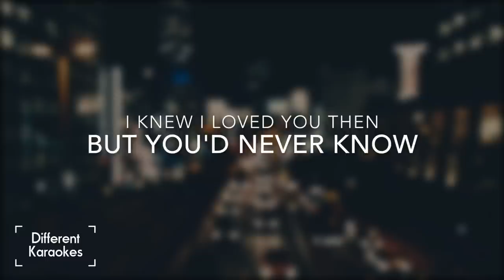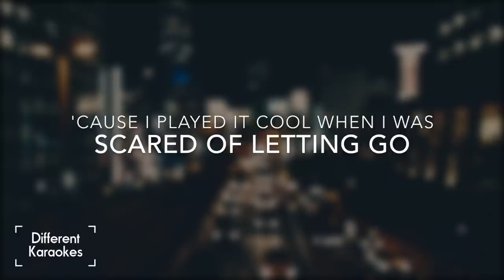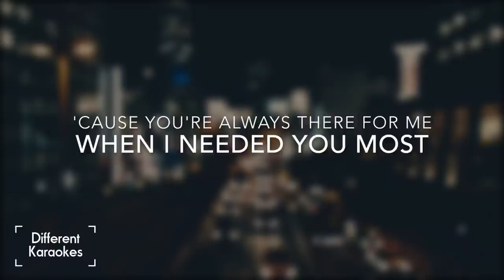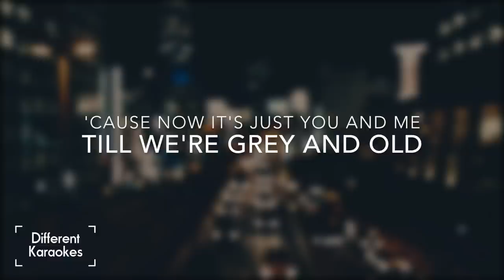James Arthur - Say You Won't Let Go (LOWER Key Karaoke)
-- | LYRICS | --

'Cause now it's just you and me till we're grey and old